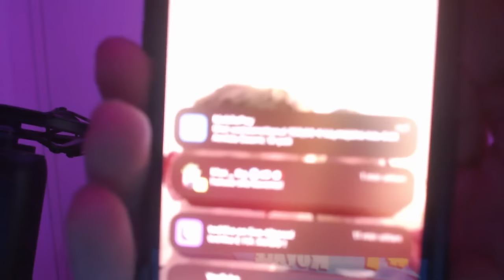VARASTIN SISKON RAHAT... NÄIN KÄVI👮